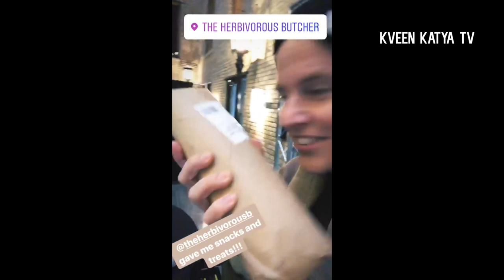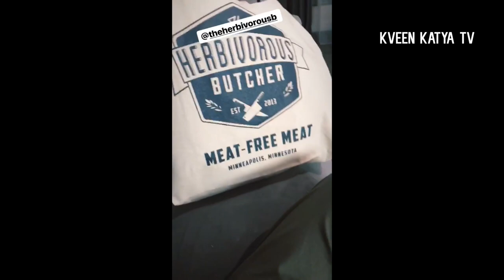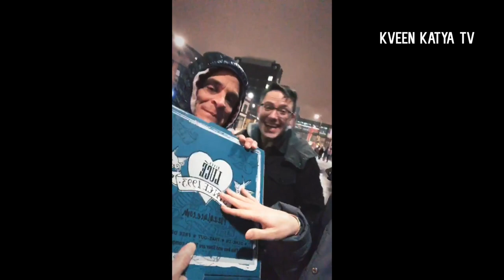Courtney Act, Naomi Smalls, Kim Chi, Roxxxy Andrews, Jaymes Mansfield, Shangela, Violet Chachki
Courtney Act, Naomi Smalls, Kim Chi, Roxxxy Andrews, Jaymes Mansfield, Shangela, Violet Chachki, Miss Fame